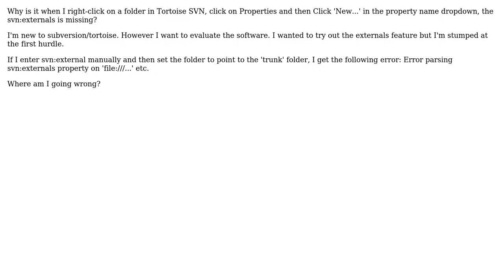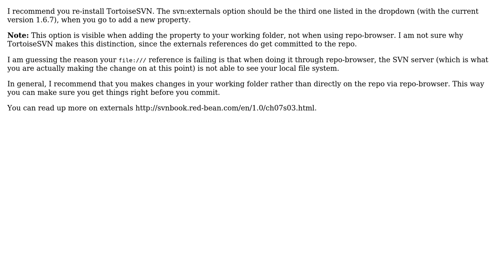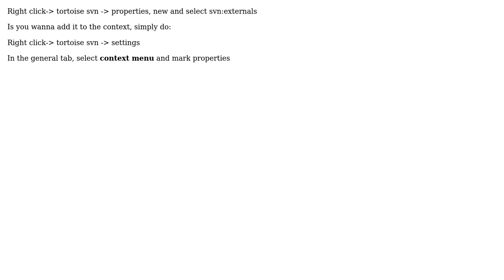SVN externals property is missing in Tortoise SVN (4 Solutions!!)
SVN externals property is missing in Tortoise SVN

With thanks & praise to God, and with thanks to the many people who have made this project possible! | Content (except music & images) licensed under CC BY-SA | Music | Images & others | With thanks to user Otavio Decio user Marcos Placona user jon user HRKoder user D'Arcy Rittich and the Stack Exchange Network Trademarks are property of their respective owners. You are responsible for your own actions.